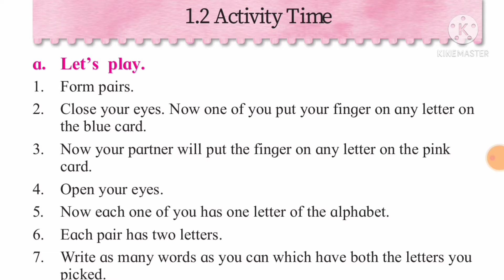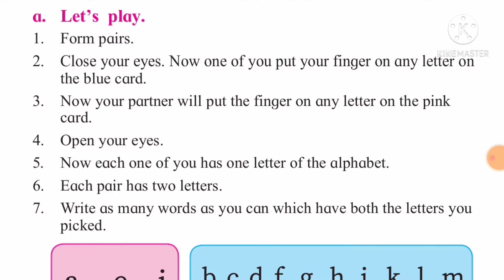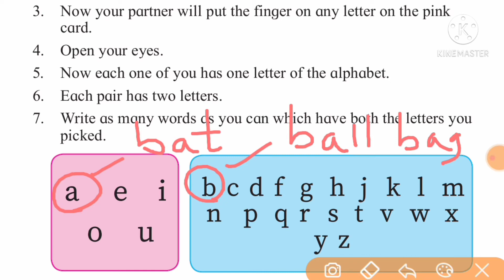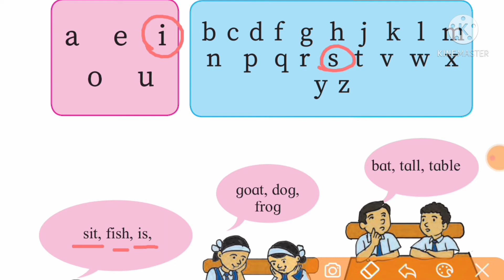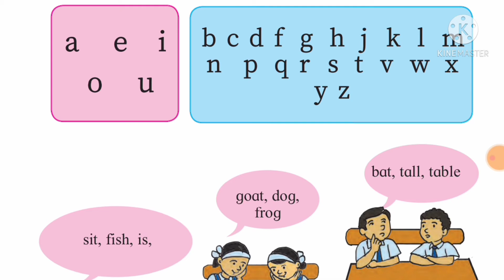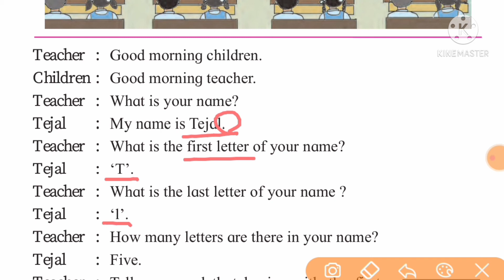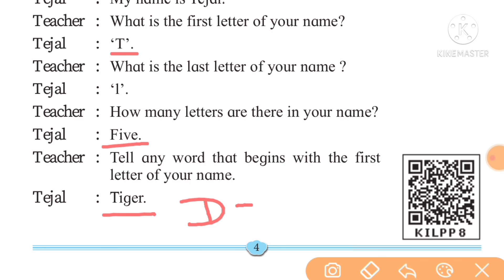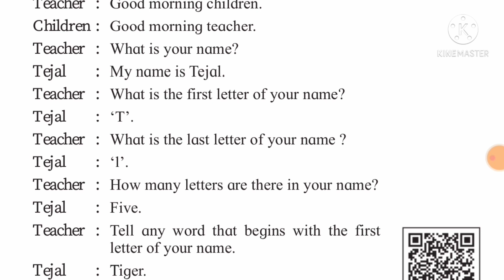Standard 2 English Balbharati Unit 1 Lesson no1.2 Activity Time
standard 2 English Balbharati Unit 1 Lesson no 1.2 Activity Time
class 2 English Balbharati Unit 1 Lesson no 1.2 Activity Time
STD 2 English Balbharati Unit 1 Lesson no 1.2 Activity Time
STD II English Balbharati Unit 1 Lesson no 1.2 Activity Time
class II English Balbharati Unit 1 Lesson no 1.2 Activity Time
#1.2 activity time standard 2 English
Swati's classes